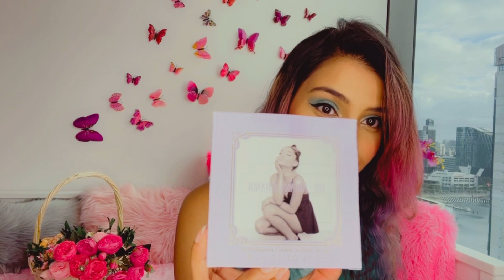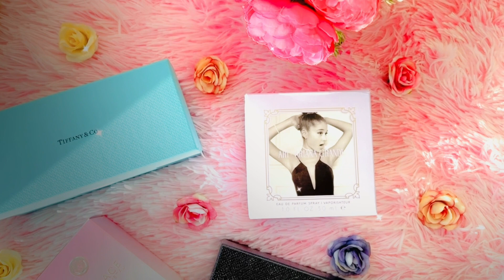Unboxing My Anniversary Gifts | Fashion & Style | Luxury Brands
This video is about unboxing gifts that I received on my anniversary. Perfumes and Eyewear from luxury brands.

Video By - Sonam Jaiswal Anant